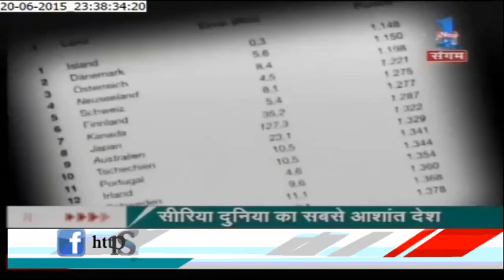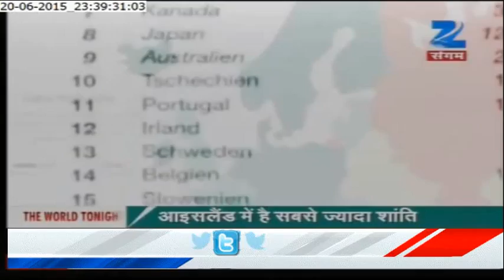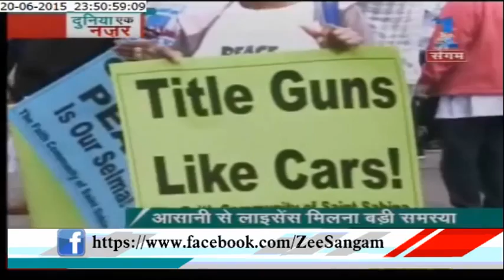International Yog day around the world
International Yog day around the world. The world is preparing to practice yog regularly. It will also be included in Health sector. Detail news of around the world on Zee Sangam.